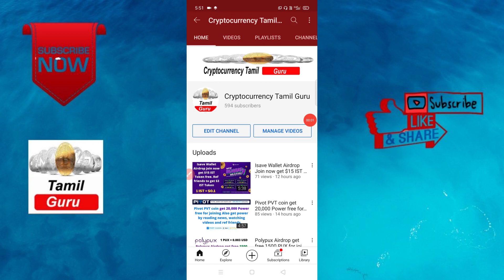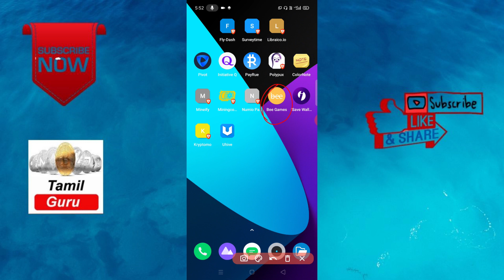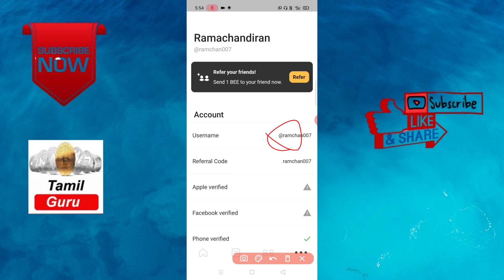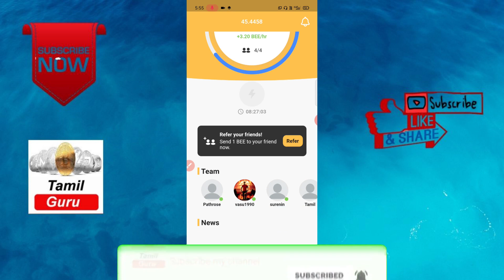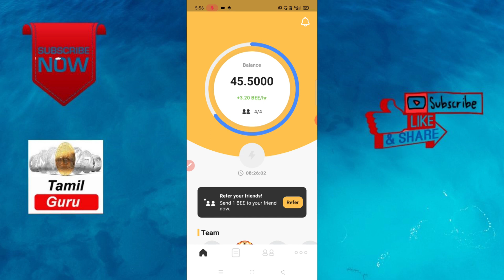Earn free Bee Game Network coin for mining in Bee app Download app register to get 1 Bee coin = $1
Earn free Bee Game Network coin for mining in Bee app Download app register to get 1 Bee coin in Tamil Cryptocurrency Tamil Guru

Ref code: ramchan007

Don't forget to put ref code use my code to get 1 bee.

NOTE : This video is only for Educational and Informational Purposes. Cryptocurrency Tamil Guru Channel Can't Guarantee that you will make cryptocurrency from this or any of my video.

This is Ramachandiran.A Owner Of " Cryptocurrency Tamil Guru " Youtube Channel.